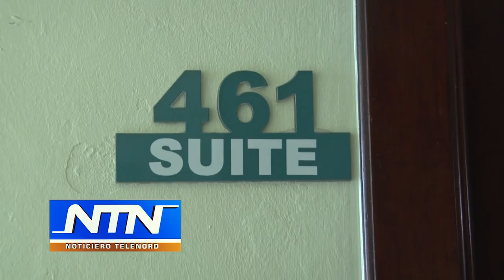En estado delicado hombre herido de bala en parque Los Mártires de SFM